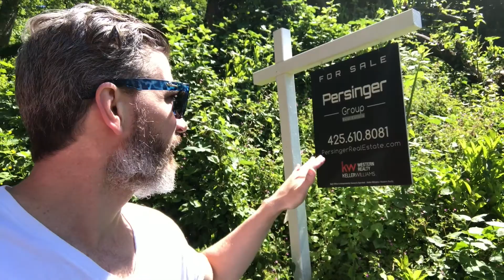DRONE REAL ESTATE VIDEO SHOOT IN LAKE STEVENS | THIS IS THE LIFE 182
Real estate video shoot today in Lake Stevens for another new listing. The photoshoot was done yesterday, but there was overcast skies and I wanted to make sure we got the lake view of Lake Stevens in the video.

My friend Aaron came out to help with the drone video.

HOUSE HUNTING:
Look at the homes for sale in the area of this video:

Darin Persinger is WA real estate broker with KW Everett Realty.